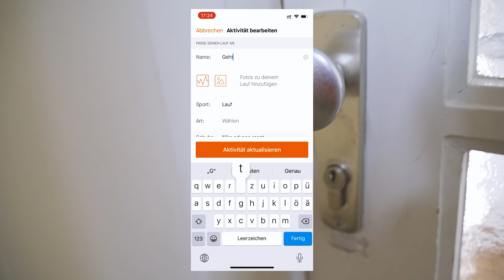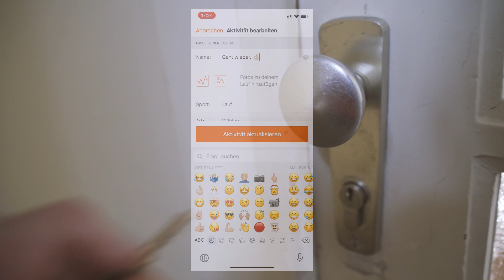Es gibt auch schlechte Tage im Training! - Wie soll man reagieren?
Jetzt hat es mich ganz schön erwischt und ich war echt richtig fertig. An richtiges Training war gestern nicht zu denken.
Say Hi!